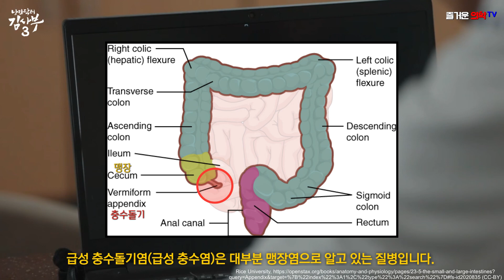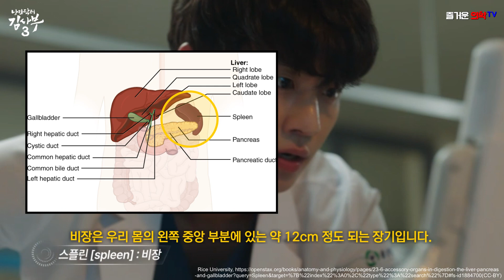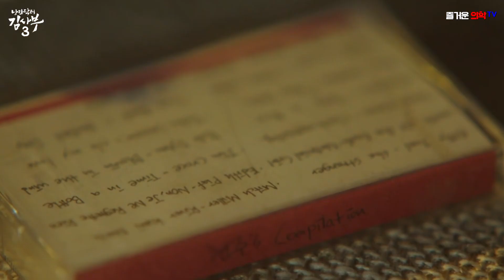예의없는 레지던트를 참교육하는 김사부! 낭만닥터김사부3 (3-4화)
낭만닥터 김사부3 이해하면서 쉽게 보기!
의사가 쉽게 알려드리는 낭만닥터김사부 시즌3 3-4화 리뷰입니다.